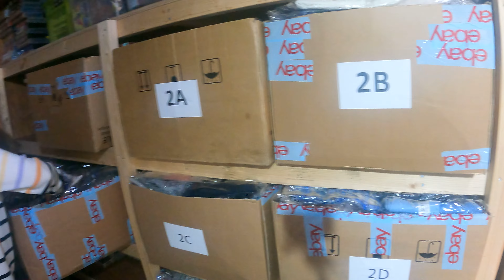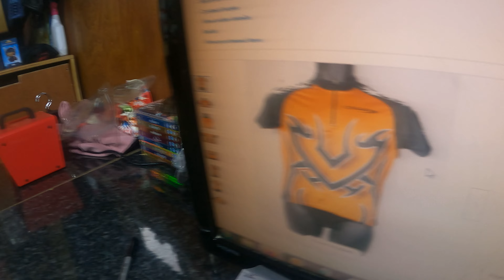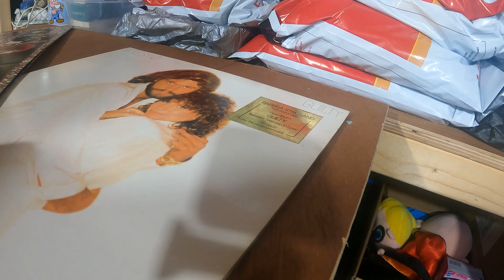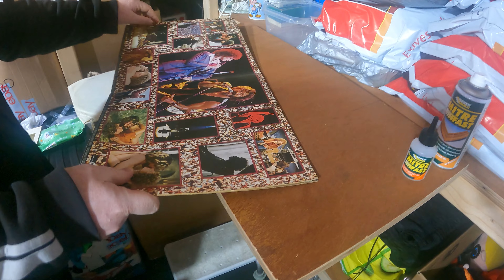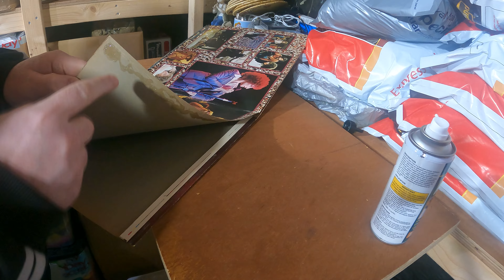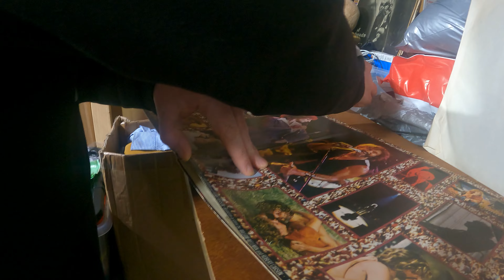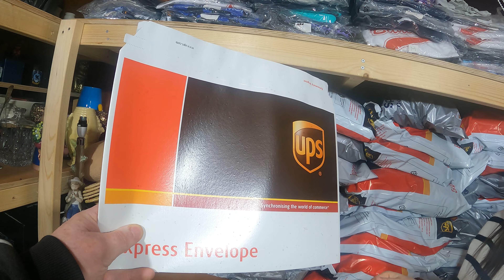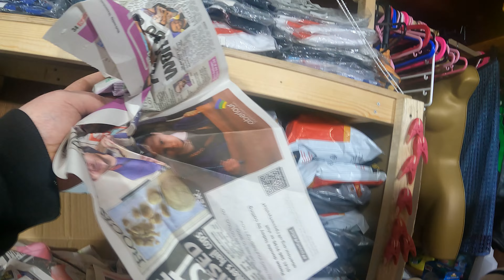Picking and Packing our Ebay Orders + What Sold?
We share what sold and ebay and show you how we package our ebay items.